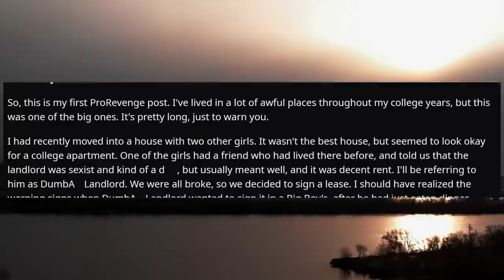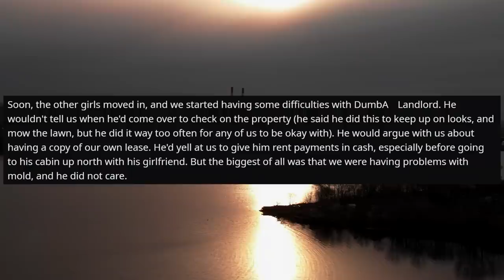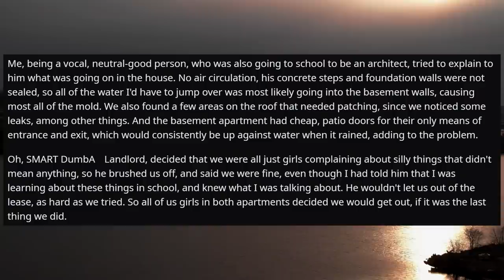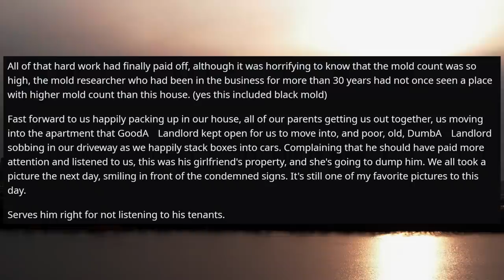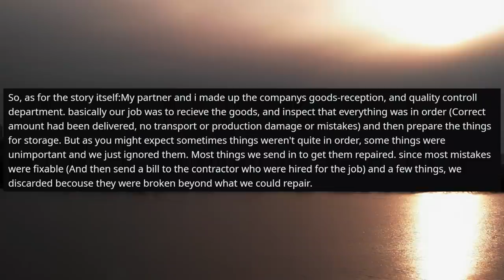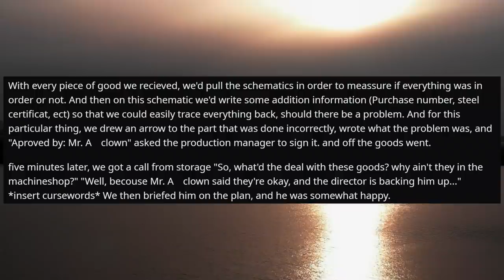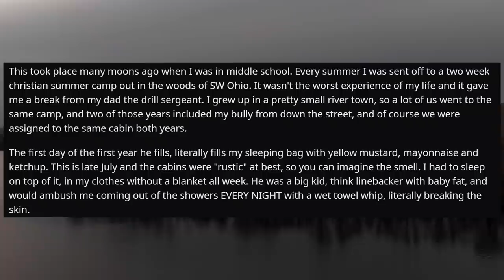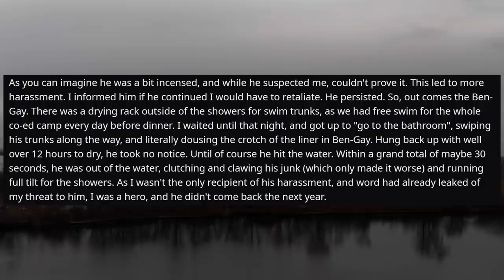Don't Tell People How To Do Their Job, If You Don't Know How It Should Be Done - r/ProRevenge